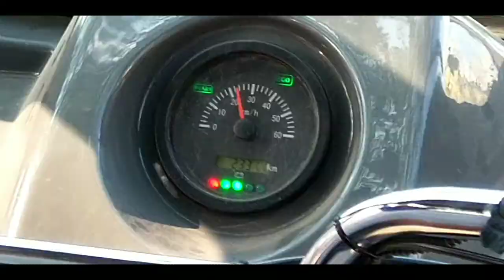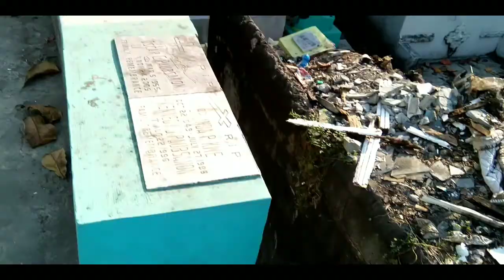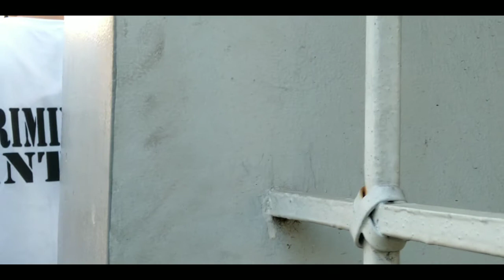NAHULI SILA ni KOLONEL MAGDALUYO , WOW kayo!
Nahuli Sa North Cemetery sa Kalakhang Maynila
with col. Magdaluyo, MNC , DPSQRT , MTPB , Station3 , Sta.cruz
scheduled : March 9 , 2020